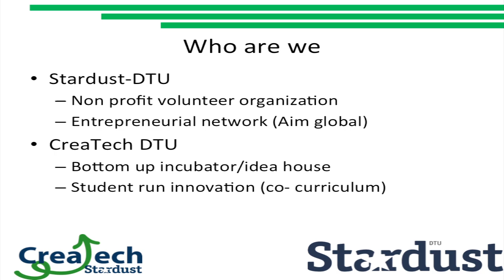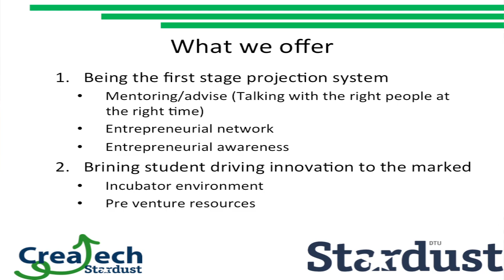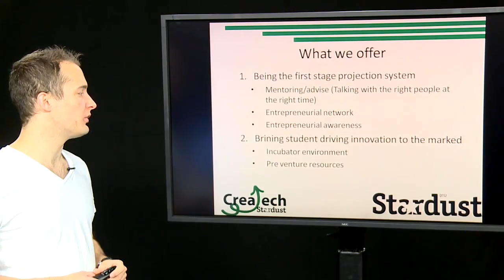Stardust-DTU presentation by the director Christopher James Lüscher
Stardust-DTU is an entrepreneurial organization and network for students at DTU. The organization is nonprofit that focuses on promoting an entrepreneurial and innovative environment for students though events and workshops -- all free of charge. Stardust-DTU has the sole purpose of encouraging and providing knowledge for entrepreneurial students.  Raises awareness about student entrepreneurship and enables students to take part in an ever growing entrepreneurial network at both a local and national level.